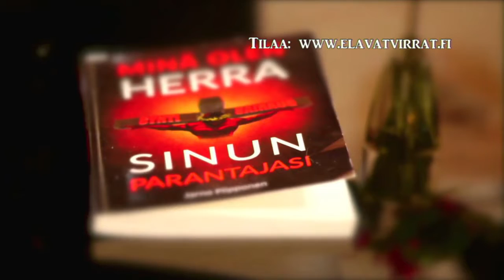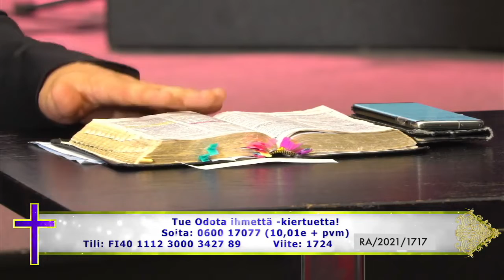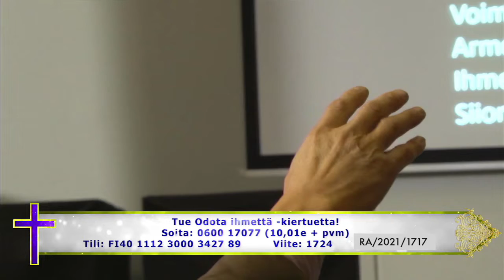Odota ihmettä -kiertue LAHTI Tommy Lilja